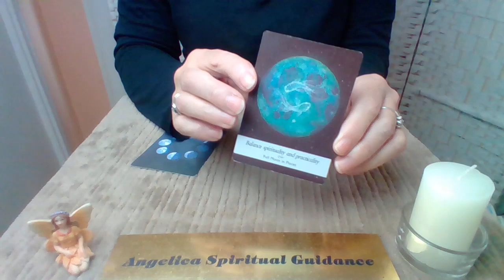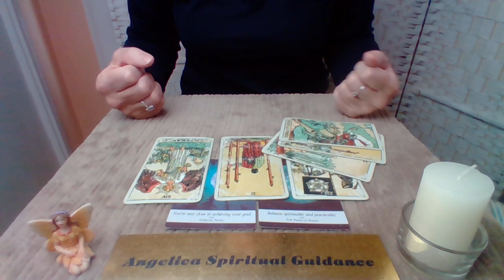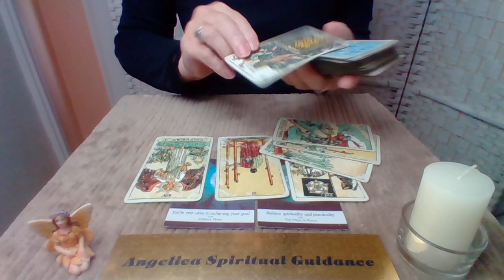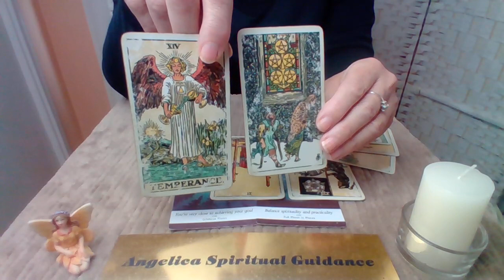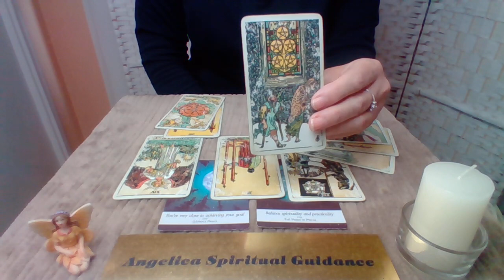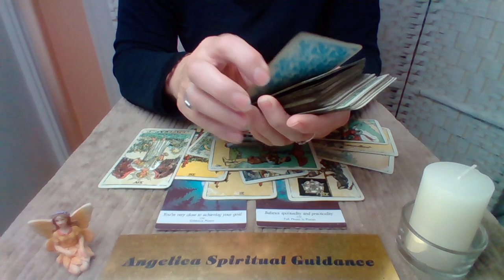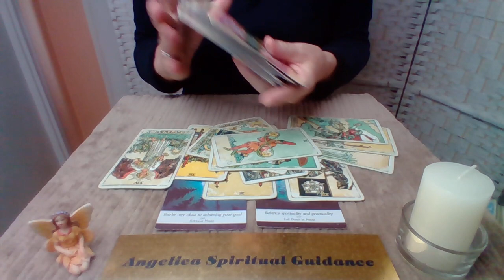Libra 24th-30th October 2022 - Achieving Your Goals. You Understand The Power Of Positive Thought !